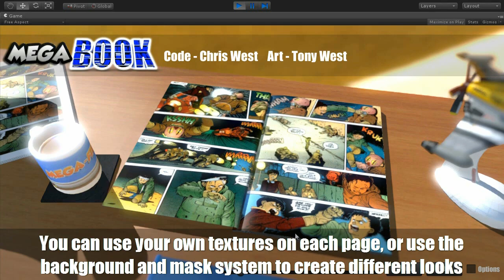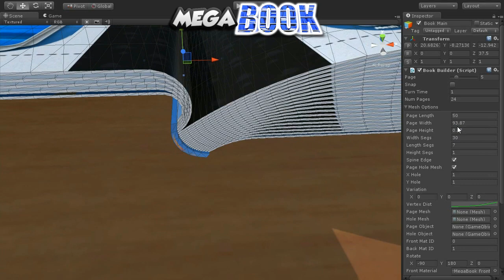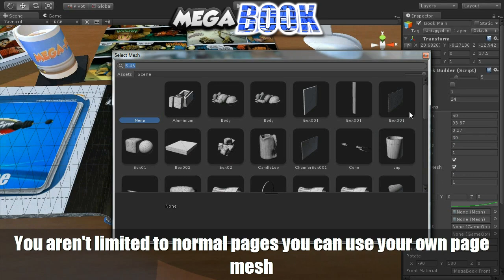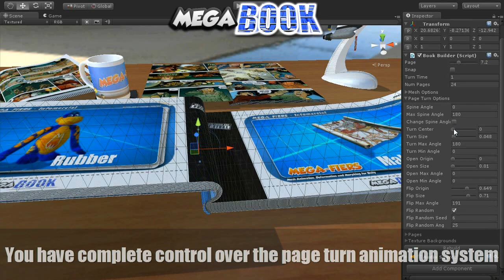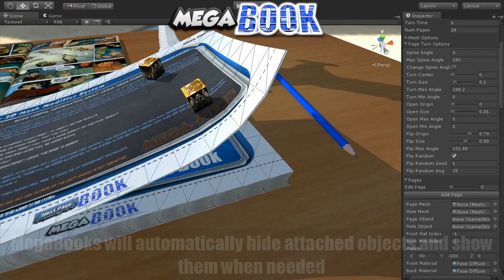MegaBook - Introduction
This video introduces our new Unity asset MegaBooks. If you have ever needed an animated book in your game then MegaBook is what you need, it is a complete procedural book builder and animator with an advanced page turning animation system and content builder.

MegaBook allows you to quickly and easily create multiple page books with page turning animation in Unity. You can have any number of pages and have the system generate the page meshes for you or you can provide your own custom page meshes or objects and the system will animate those and create a complete book for you. You have complete control over the textures used for the pages and there are options to allow you to have background textures and content textures merged with a mask option. You also have complete control over the generated page meshes with options to control the size of the page and how many vertices are used to build it. Also included is a system to swap pages out for ones with holes in so for big books overdraw is greatly reduced.

The page turning animation can also be controlled so you can define how much a page turns, where it starts to turn etc, MegaBook has dozens of parametes you can tweak to change how the book works all of which can be changed in Editor mode or at runtime if you need. You can also attach objects to each page so it is easy to add GUI elements or even 3d objects to each page and the book system will manage those for you, turning them with the page and disabling them when they cant be seen.

There is an API of methods you can use to easily control the book such as NextPage, PrevPage, SetPage also methods to replace content textures per page or even download new textures direct to a page from the internet or from files.

MegaBooks is available on the Asset Store or from our